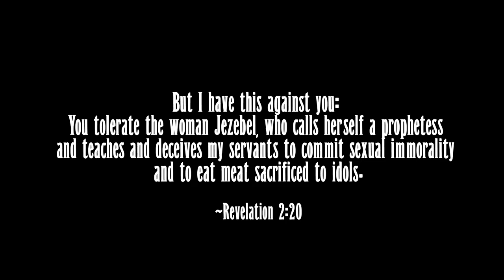Erevna Den - Episode Nineteen : The Harlot: How To View The Religious Spirit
How long have we, as The Church tolerated that woman, Jezebel? Who is this Spirit of Jezebel which the Bible speaks of? How is this demon, known by names such as Ashtoreth, Ishtar, Aphrodite's, Venus, and the like, taken over many congregations around the world, with her control and enticements? How are we to take action against her, with bringing in the world’s ideologies of sexual immorality, as well as controlling the impulses sent from her, to constrict the Bride of Christ down with man-made religions, rules, regulations, oaths, creeds, tasks, restrictions and the like...and open up the Body to let the Holy Spirit to work more freely within us and the House of God? We will look into some of the variants today; yet those which are but a small droplet in a vast sea of Religious Spirit dwellings.

*NOTE: The link posted here is not Elijah Stream’s personal site, however, it was the one I could find the quickest in regards to my question. You may feel free to search for the actual video here, if you prefer

BOOK OF THE WEEK: In Defense Of Israel, by John Hagee

Communion Wafer & Juice Packs: